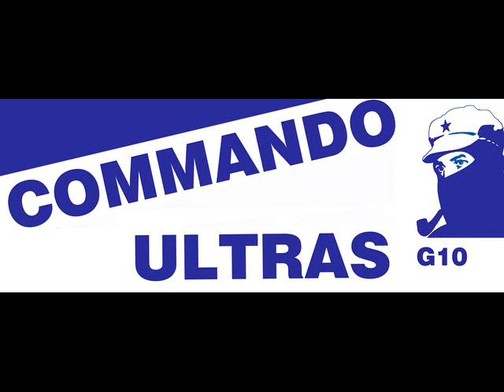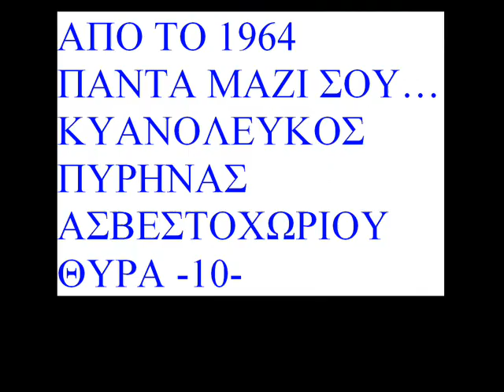ASVESTOHORI club-1964 iraklis fc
IRA MIA ZOI...